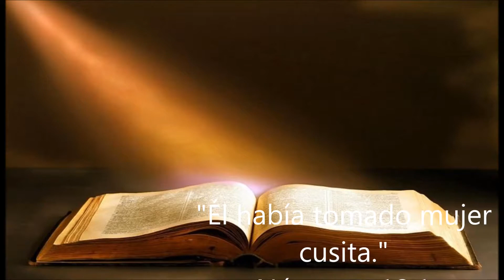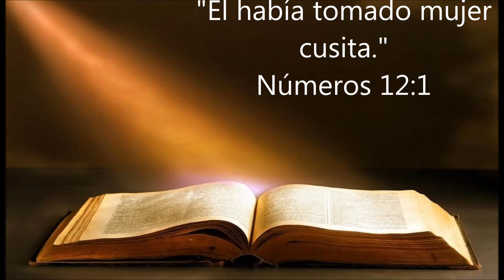MEDITACIÓN PARA LA NOCHE DE HOY - 6 de octubre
Tomada de Mañana y Tarde de C H Spurgeon / En la voz de Milton Villanueva